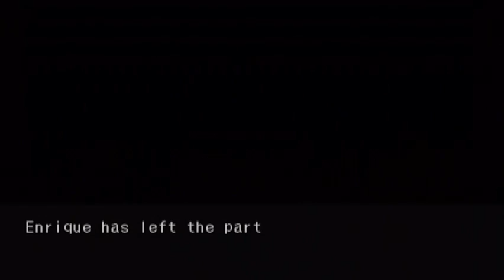Let's Play Skies of Arcadia Legends: Part 71 - Unrequited Vengeance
After we dig up Fina's ship from Deep Sky, we're attacked by De Loco in his new and improved Chameleon!  After the crazy little dude is taken care of once and for all, we head to Sailor's Island to send off Enrique, but someone else seeking revenge stands in our way...